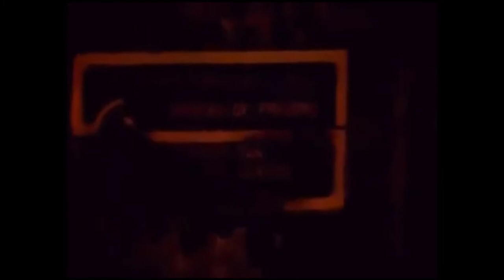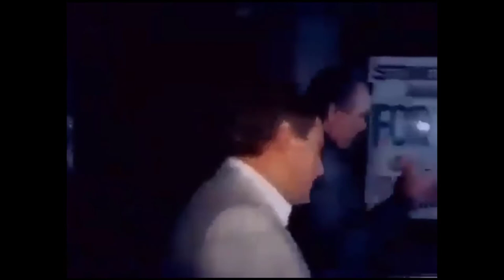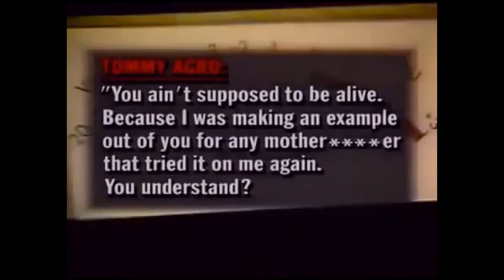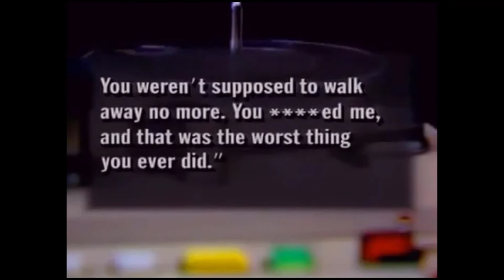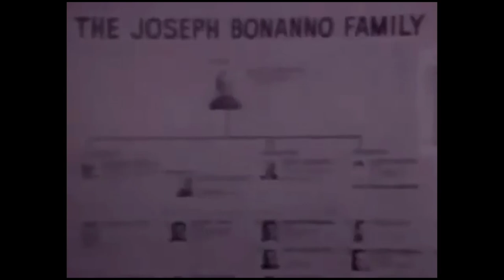JOHN GOTTI AND THE 5 CRIME FAMILIES OF NEW YORK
John Gotti Mafia Documentary

Copyright:
Title: Johns Gotti and the 5 Crime Families of New York